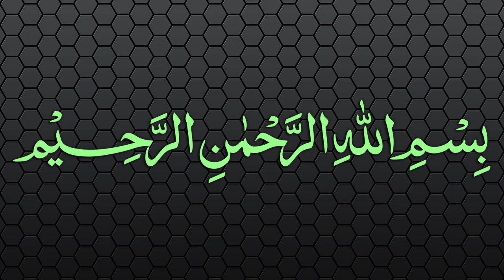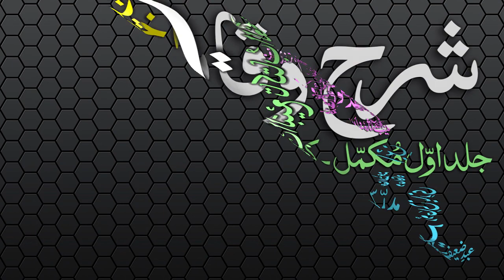Sharh-ul-Wiqayah Dars - 128 - Page - 345 - Maulana Muhammad Zuhair Albazi - 23/07/2007